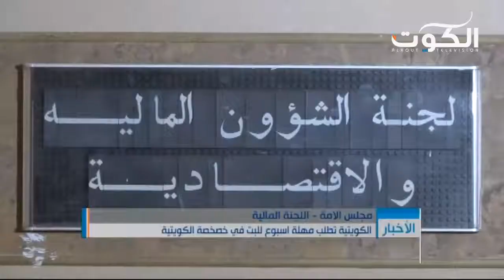مجلس الامة: الكويتية تطلب مهلة اسبوع للبت في خصخصة الكويتية